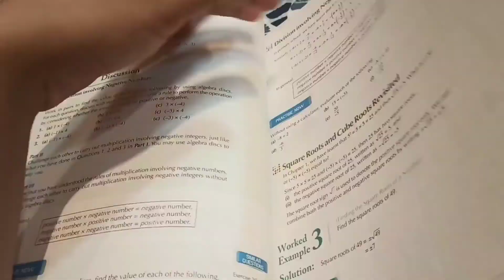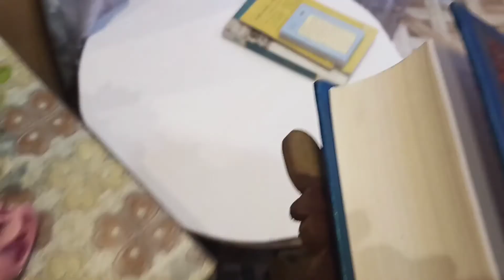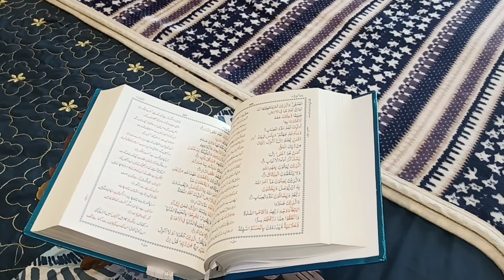My Ramadan routine Day#6 aj biryani banae| fingers pa cut Lg gye aj 😥_ Arooj Fatima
Today video for suhoor and iftar routine.